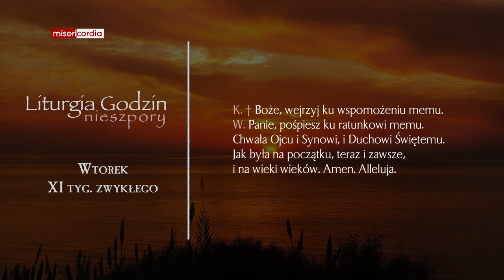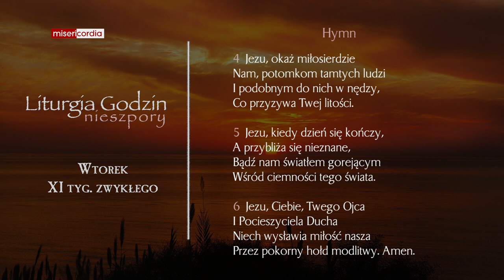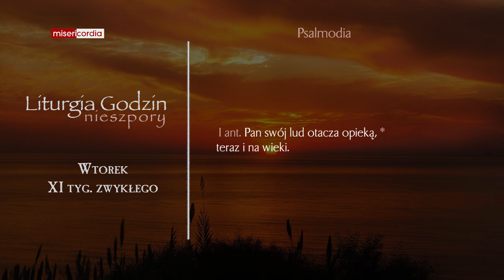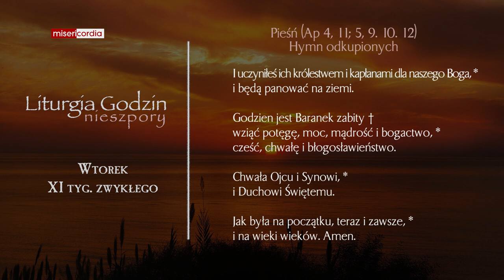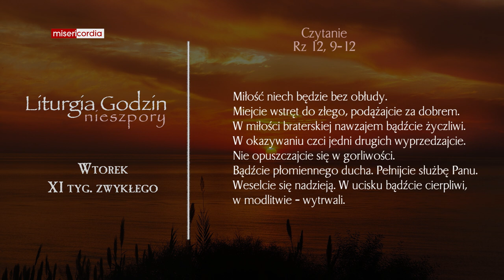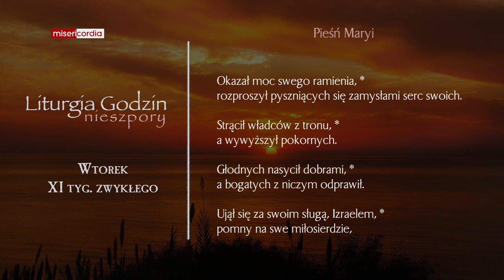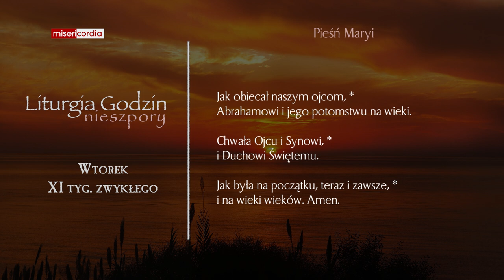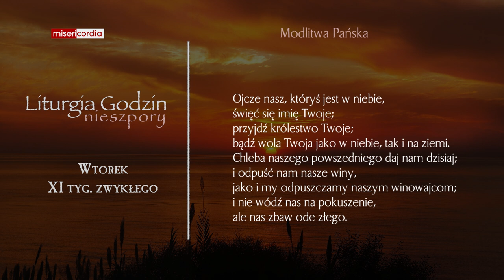Liturgia Godzin | Nieszpory | Wtorek, XI tyg. zwykłego